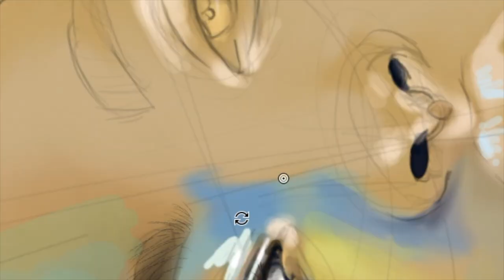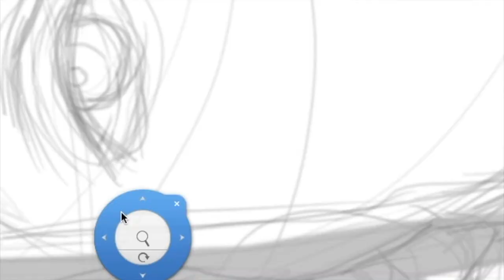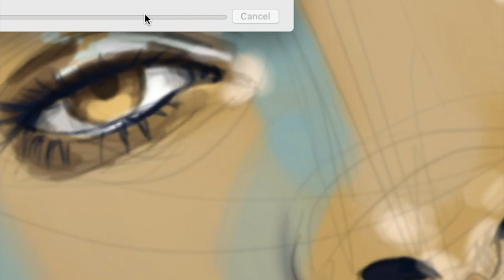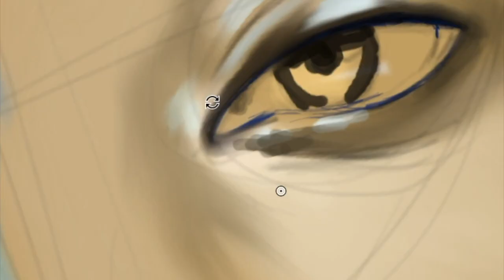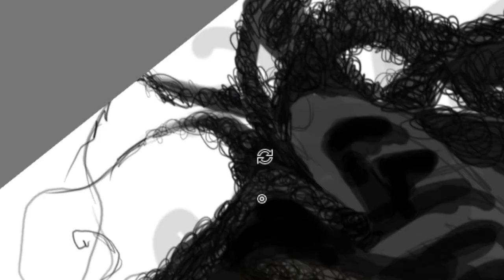WIllow Smith 2019 female energy speed drawing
Start practicing your skills today! Click the link below to own your very own Ismani Sun Art Sketchbook!  Pre - Order Available soon!

Ismani Sun is a portrait artist, specializing in traditional and digital media, teaching the basics of drawing in high speed.

Listen ad-free with YouTube Premium
Song
9
Artist
Willow
UMG (on behalf of Roc Nation/Roc Nation Artists/Willow); Audiam (Publishing), LatinAutor - UMPG, BMI - Broadcast Music Inc., ASCAP, UNIAO BRASILEIRA DE EDITORAS DE MUSICA - UBEM, CMRRA, UMPG Publishing, LatinAutor, and 7 Music Rights Societies